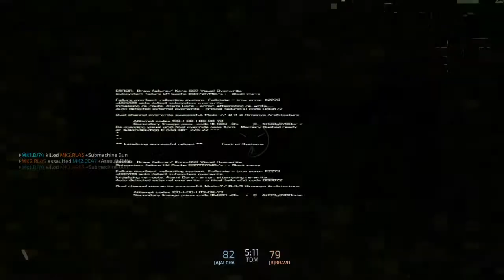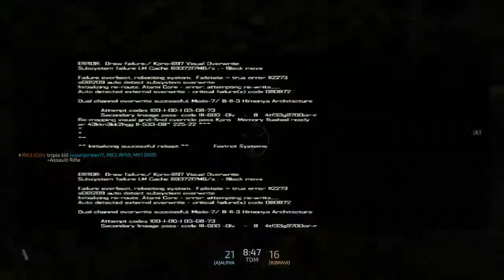Blacklight: Retribution Gameplay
Wassup world this is Zae the Gamer, this is my 2nd video of the gameplay  of Blacklight: Retribution, if you liked the video subscribe to my channel and like this video see later, PEACE.